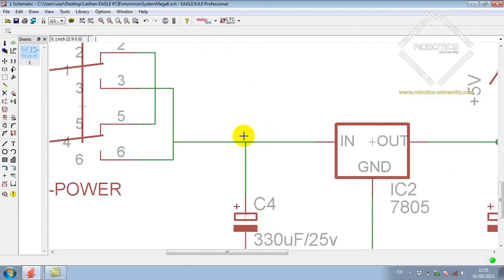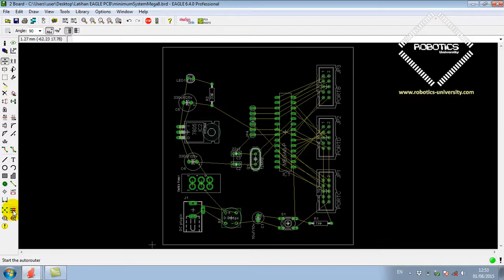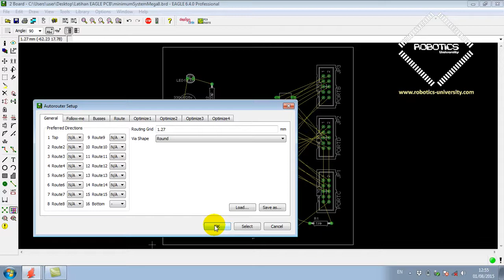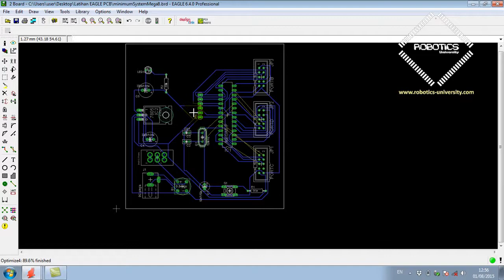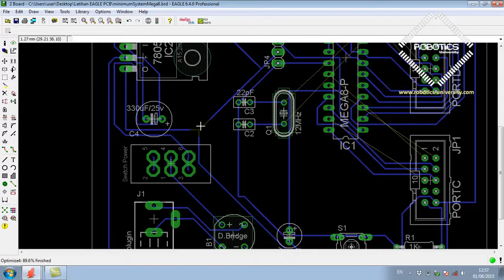Tutorial Belajar Eagle PCB Part 25 : Melakukan auto routing Tombol Autorouter (Bahasa Indonesia)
Tutorial Belajar Eagle
Belajar Dasar Pembuatan Jalur PCB Menggunakan EaglenProfesional
Dasar Dasar Jalur Skematik PCB
Tutorial Elektronika Sampai Mahir
Dari Dasar Eagle PCB

tutorial eagle bahasa indonesia,
eagle pcb download,
tutorial eagle pdf,
eagle pcb full version,
cara menggunakan eagle pcb,
cara memperbesar ukuran board pada eagle,
cara mengatur ukuran pcb pada eagle,
cara menambah komponen pada eagle,
tutorial eagle  pcb,